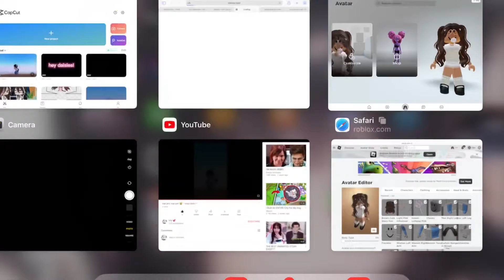When my mom wants to see my avatar 😳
desc🍃

[☕️credits/ib☕️]    @SLAYYR0SIE
[💗luver💗]   @saturanxqs51
[🌸sister🌸]      @yinnhere
[🍄bestie🍄] hope & salad
[🌷lxly🌷]      @lxly.blossom
[☁️ft☁️]     no one
[✉️notes✉️] I’m sorry I haven’t been active. I’m really unmotivated, but I’ll try to make more content for you guys! love u all! 💗